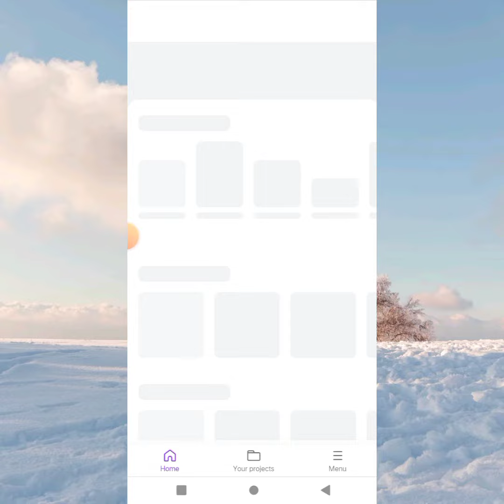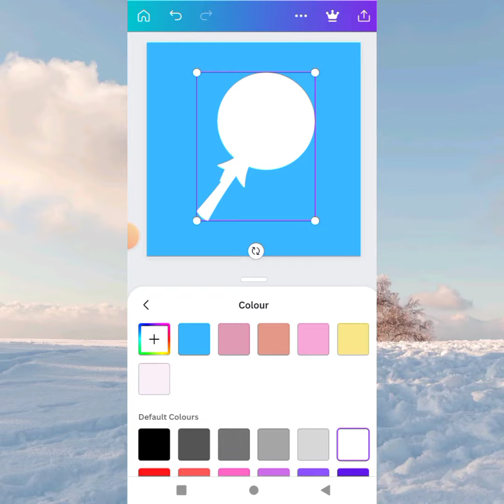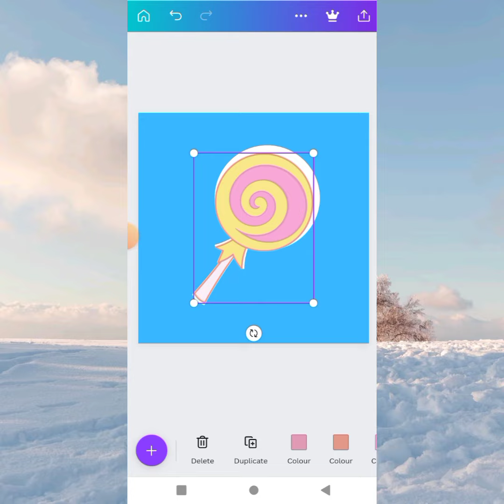Tutorial Cara Bikin Efek Foto Garis Luar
Assalamu'alaikum, Hai sobat belajar canva terimakasih sudah mengunjungi chanel Mrs. Yuni. Di video kali ini saya akan share cara bikin efek foto garis luar. jika ada saran atau komentar, silahkan ketik di kolom komentar ya, terimakasih Semoga bermanfaat 🥰